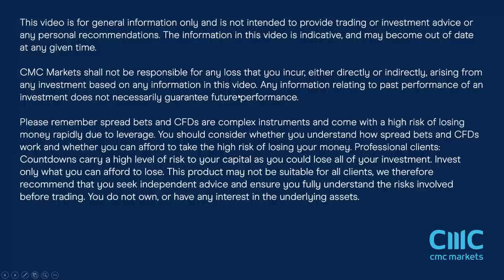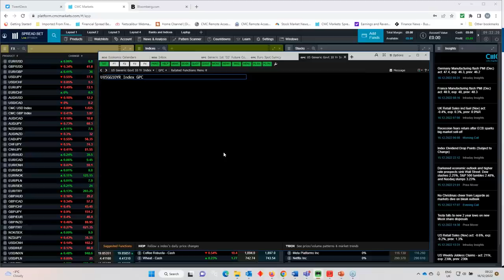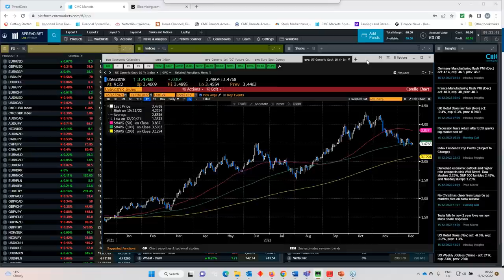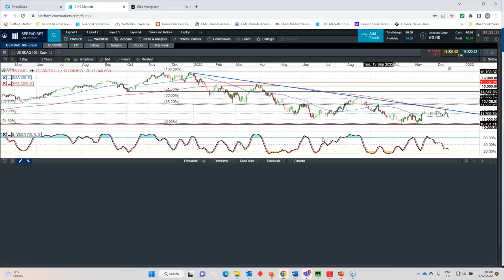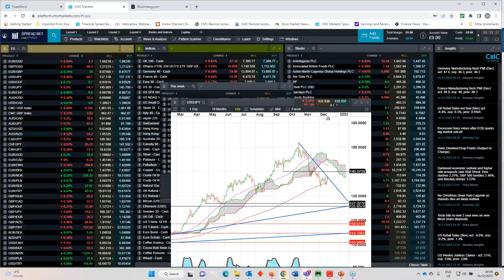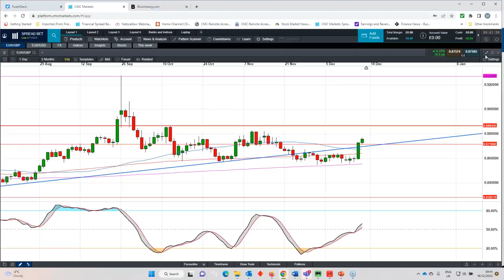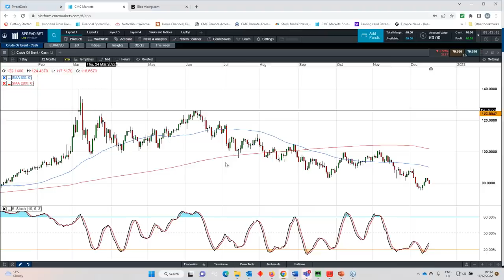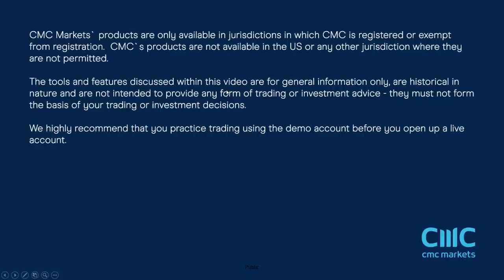The Week Ahead: Bank of Japan rate decision; US core PCE; Nike, FedEx results - w/c 19 December 2022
Join our chief market analyst Michael Hewson for his preview of key upcoming economic events, plus a look back at a week of 0.5% rate hikes from the Fed, ECB and Bank of England.
Looking ahead, Michael comments on the Bank of Japan's upcoming interest rate decision and the global economy's prospects for 2023. He also analyses key levels across major indices and currency pairs, including the S&P 500, Nasdaq, Dax, EUR/USD, GBP/USD and USD/JPY.